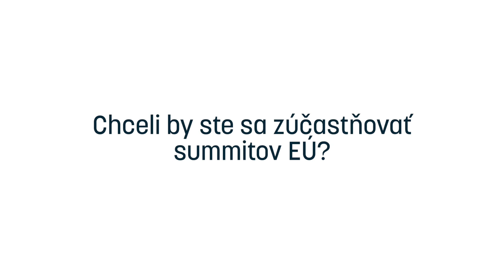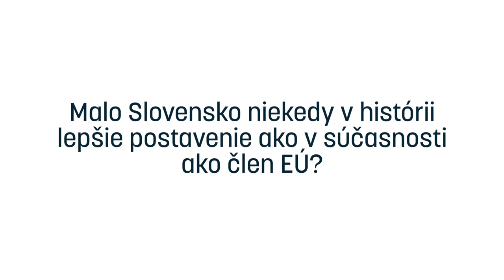Zostrih: Európska debata prezidentských kandidátov (Mistrík, Harabin, Šefčovič)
Zostrih z diskusie "Európska debata prezidentských kandidátov", ktorá sa konala 7. februára 2019 v Novej Cvernovke

Kandidáti na prezidenta SR Robert Mistrík, Štefan Harabin a Maroš Šefčovič odpovedajú na otázky týkajúce sa zahraničnej politiky a EÚ.

Toto podujatie bolo spolufinancované Európsku úniou prostredníctvom grantu Európskeho parlamentu č. COMM/SUBV/2019/0036.

Toto podujatie reprezentuje výlučne názory autorov/vystupujúcich. Európsky parlament nezodpovedá za akékoľvek použitie informácií obsiahnutých počas podujatia.

Hudobný podmaz:
Good by Teddie @teddiemusic